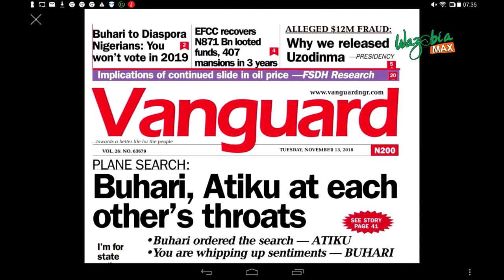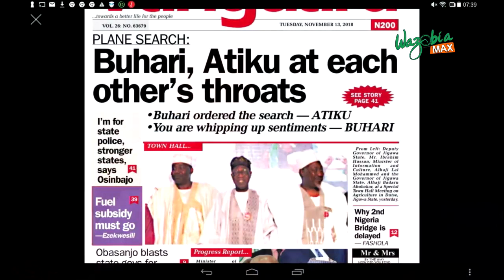BUHARI TO DIASPORA NIGERIANS: YOU WON'T VOTE IN 2019 - GMNS